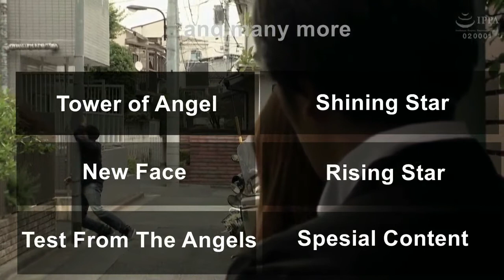Angel From The East Promotional Video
Hallo guys, this is my new channel
This channel is about JAV
I'm sorry for editing quality. this is my first edit video.